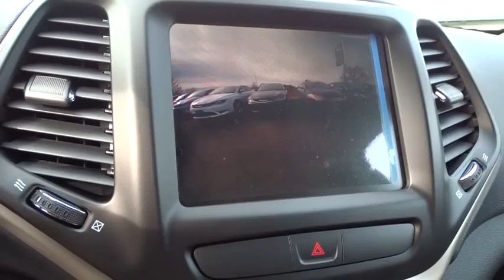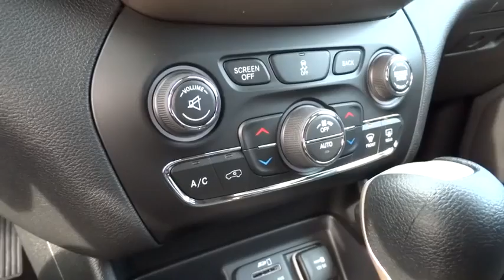2015 Jeep Cherokee Columbus, Hilliard, Dublin, London, Springfield, OH FW610580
2015 Jeep Cherokee

Performance CDJ
1130 Automall Dr.

Cold Weather Group (All-Season Floor Mats, Exterior Mirrors w/Heating Element, Heated Front Seats, Heated Steering Wheel, Power Heated Mirrors, and Windshield Wiper De-Icer), Comfort/Convenience Group (1-Year SIRIUSXM Radio Service, Air Conditioning ATC w/Dual Zone Control, Humidity Sensor, Power 4-Way Driver Lumbar Adjust, Power 8-Way Driver Seat, Power Liftgate, Rear-View Auto-Dimming Mirror w/Microphone, Security Alarm, SIRIUSXM Satellite Radio, and Universal Garage Door Opener), Quick Order Package 24J, Trailer Tow Group (Class III Receiver Hitch), Cherokee Latitude, 2.4L I4, 9-Speed Automatic, 4WD, 6 Month Trial (Registration Required), 8.4 Touch Screen Display, For Details Go To DriveUconnect.com, Harman Radio Manufacturer, Integrated Voice Command w/Bluetooth, Radio: Uconnect 8.4A AM/FM/SXM/BT, and Uconnect Access. brbrPut down the mouse because this 2015 Jeep Cherokee is the SUV you've been looking for. It's the combination of advanced design and precision engineering that makes the 2.4L I4 engine such an impressive powerplant. It is nicely equipped with features such as Cold Weather Group (All-Season Floor Mats, Exterior Mirrors w/Heating Element, Heated Front Seats, Heated Steering Wheel, Power Heated Mirrors, and Windshield Wiper De-Icer), Comfort/Convenience Group (1-Year SIRIUSXM Radio Service, Air Conditioning ATC w/Dual Zone Control, Humidity Sensor, Power 4-Way Driver Lumbar Adjust, Power 8-Way Driver Seat, Power Liftgate, Rear-View Auto-Dimming Mirror w/Microphone, Security Alarm, SIRIUSXM Satellite Radio, and Universal Garage Door Opener), Quick Order Package 24J, Trailer Tow Group (Class III Receiver Hitch), 2.4L I4, 4WD, 6 Month Trial (Registration Required), 8.4 Touch Screen Display, 9-Speed Automatic, Cherokee Latitude, For Details Go To DriveUconnect.com, Harman Radio Manufacturer, Integrated Voice Command w/Bluetooth, Radio: Uconnect 8.4A AM/FM/SXM/BT, and Uconnect Access. brbrDECEMBER SPECIALS2015 Chrysler 200 Limited - $5,000 off MSRP OR $199/mo plus tax with $199 down. 10k per year 39 mos.2015 Dodge Dart SXT - $4,000 off MSRP OR $189/mo plus tax with $189 down. 10k per year 39 mos.2015 Jeep Cherokee Latitude FWD - $249/mo plus tax with $249 down. 10k per year 39 mos.